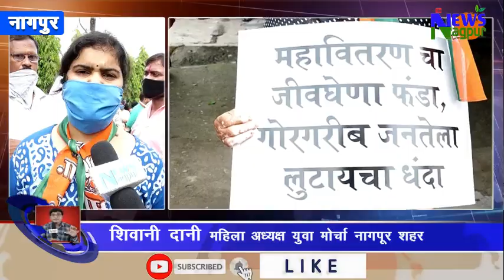रिक्षा चालवून पोट भरू कि वीज बिल भरू |Nitin Raut ऊर्जामंत्र्यांचा घरासमोर मुकआंदोलन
नागपूर येथे ऊर्जामंत्री यांचा घरासमोर भाजप महिला आघाडी चे मुकआंदोलन | कोरोना लॉकडाऊन काळातील वीजबिल माफ करण्याची मागणी